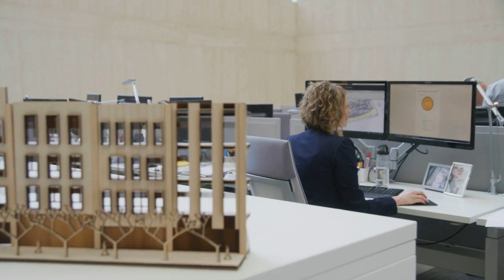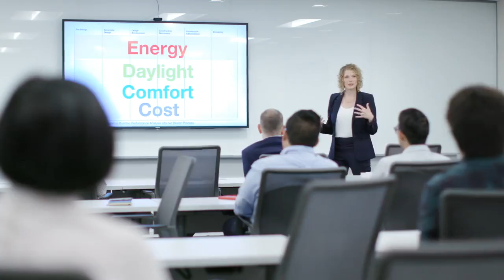Jill Kurtz Speaks “Engineer” to Help Bring Sustainable Design to Architecture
“Climate change is not something we should be talking about in theory—it is changing,” says Jill Kurtz, sustainability program manager at Page architecture and engineering firm. After graduating from college with a bachelor’s degree in architecture, Kurtz spent a year in India working for nonprofits. During that year, Kurtz and her colleagues had to bathe in buckets—if they didn’t, they wouldn’t have enough water for dinner. It was then she realized that for most of the world, thinking about sustainability isn’t an option. That transformative experience fueled Kurtz’s desire to help facilitate sustainable architecture. Kurtz has learned how to speak “engineer,” as she puts it, translating what the engineers are looking for into what the architects need to do and vice versa. Learn more about Kurtz’s passion for her job and how she is using technology to help change the way buildings are designed.